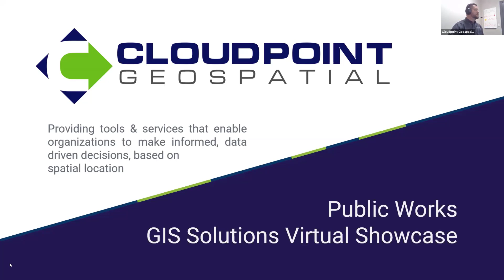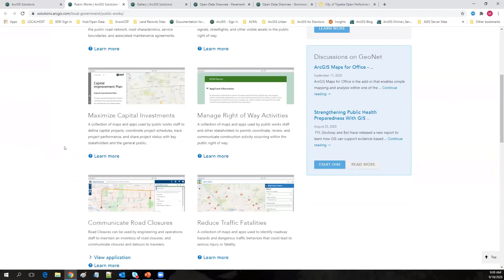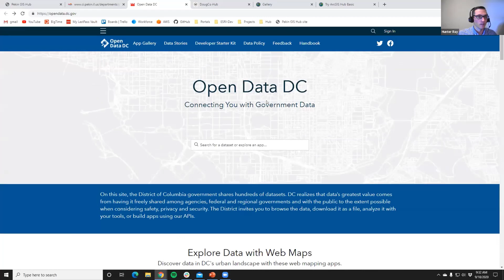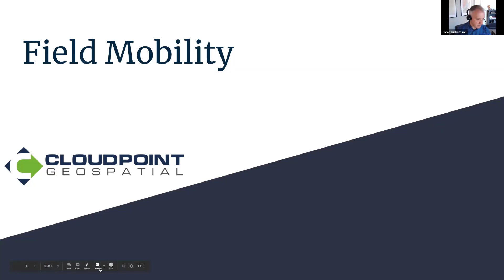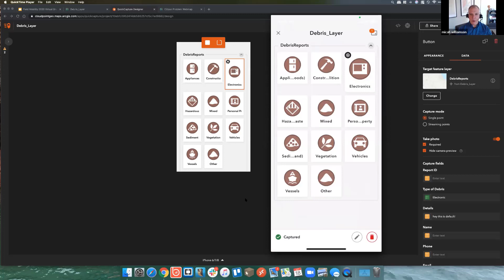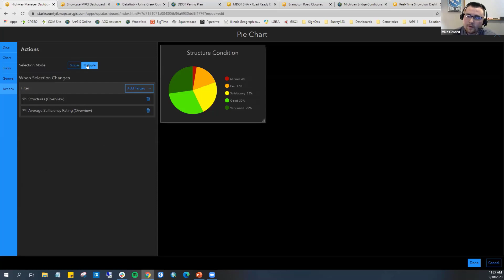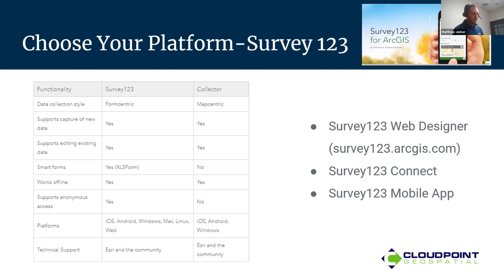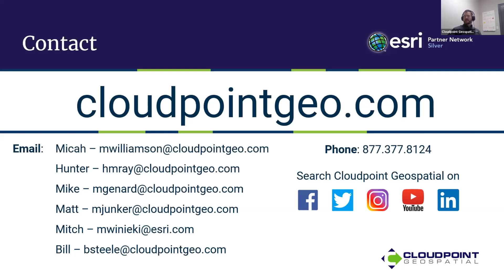Public Works GIS Solutions Virtual Showcase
Recorded September 18th, 2020 - Links below to jump to a presentation
A virtual event featuring speakers from Esri and Cloudpoint with the latest ArcGIS solutions, specifically tailored to public works and transportation agencies.  The showcase is designed for all levels of users and employees within public works, transportation, land records, asset management, and engineering.

10:26 - Patterns, Trends, Solutions: ArcGIS for Public Works - Mitch Winiecki (Esri)
38:00 - ArcGIS Hub: The New Way to Engage the Public - Hunter Ray (Cloudpoint)
01:10:05 - Field Mobility - Micah Williamson (Cloudpoint)
01:43:35 - Infrastructure/Asset Inventory Management Utilizing Operations Dashboards - Mike Genard (Cloudpoint)
02:16:17 - Migrating to Electronic Inspection Forms - Matt Junker (Cloudpoint)